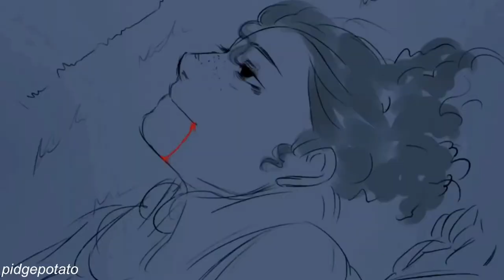john laurens💓 || hamilton edit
art: szin